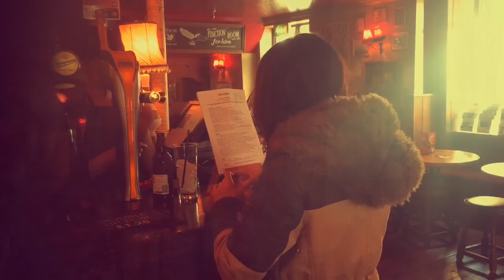Stanmer Park Walk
So went for a walk today with Brooke, Prince, Natalie and our Italian friend Cristina.